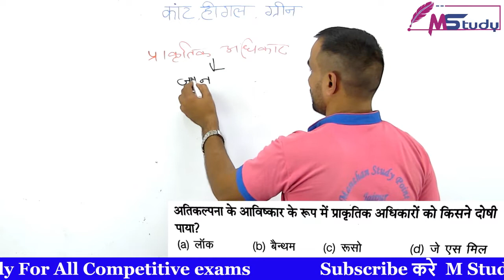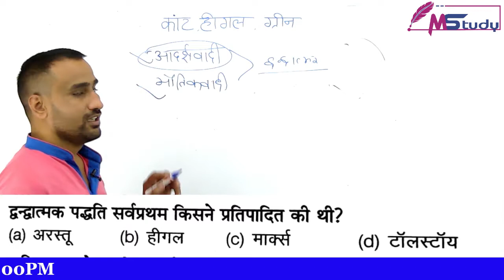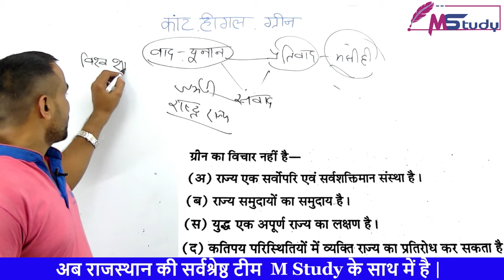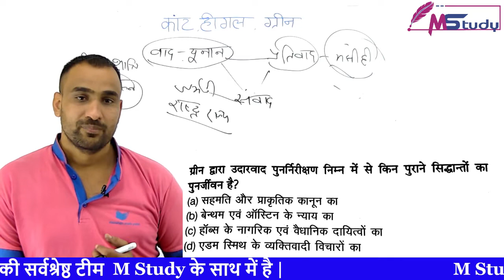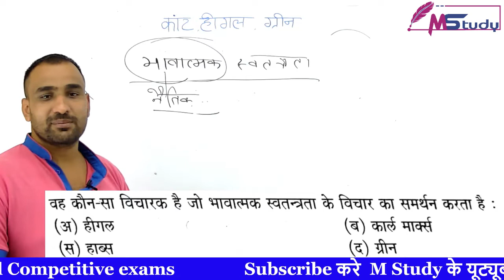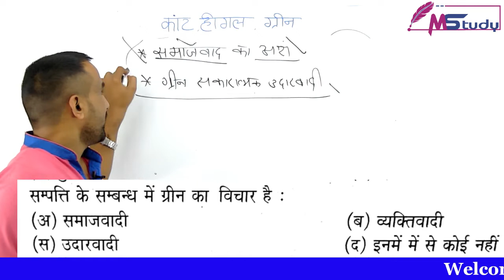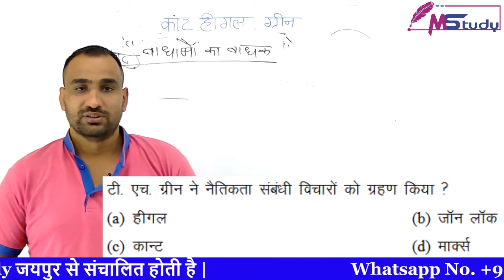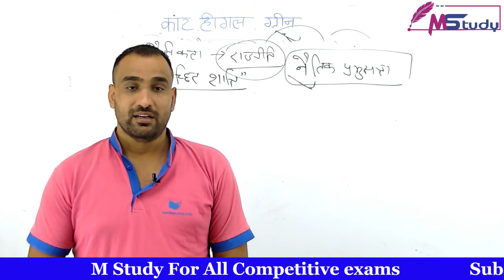कांट, हिगल, ग्रीन प्रशन उत्तर | Political Science Class-24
mstudy कांट, हिगल, ग्रीन प्रशन उत्तर
M Study Live Online Free Educational Classes for,First Grade,1st Grade School Teacher,Rajasthan Police  IPS, RAS, UPSC, SSC, RBI, SBI, IBPS, Railway, Police, Patwari Exam SSC CGL, RPSC, And ALL Government  Jobs.

Daily Live Classes For All Competitive Exams Live Time

5 TO 6  = Current Affairs
6 TO 7  = Rajasthan Police Reasoning
7 TO 8  = Rajasthan History
8 TO 9  = Rajasthan Police Maths
9 TO 10  = Geography
10 to 11  = Polity/History
11 To 12= Hindi

EVENING

4 To 5  = Science
5 To 6   = Reasoning
6 To 7   = Maths
7 to 10   = Test Paper

ABOUT- M STUDY : -
यह एक शैक्षिक चैनल है जो शिक्षा जगत् में डिजिटल क्रान्ति लाने हेतु प्रयासरत् है। वर्तमान समय एवं सम्याभाव की परिस्थिति को मध्यनजर रखते हुए इसका निर्माण किया गया है। बेहतरीन, गुणवत्तायुक्त शैक्षिणिक परिवेश अपने ही पास बनाने का प्रयास है। शिक्षा का वास्तविक स्वरूप को विधार्थियों तक पहुंचाने का माध्यम M-STUDY YOU TUBE CHANNEL है। परिवर्तित शैक्षिक एवं परीक्षा प्रणाली का इसमें तुलनात्मक समावेश किया गया है। आधुनिक जगत् की आवश्यकता कम समय में ज्यादा प्रामाणिक जानकारी इसके माध्यम से हर एक जरूरतमदं तक पहुंचाने का संकल्प रखा गया है। लाभकारी दृष्टिकोण न होकर इस चैलन का उद्देश्य आधुनिक संसाधनों से आधुनिक शिक्षा प्रदान करना है। सभी विषयों की उपयोगिता एवं परीक्षाओं में अंकभार को ध्यान में रखते हुए अध्यापक कार्य कराया जाता है।